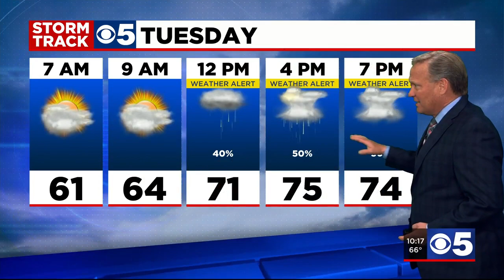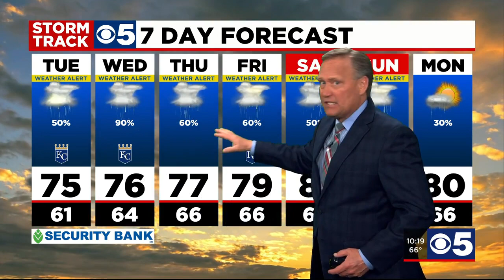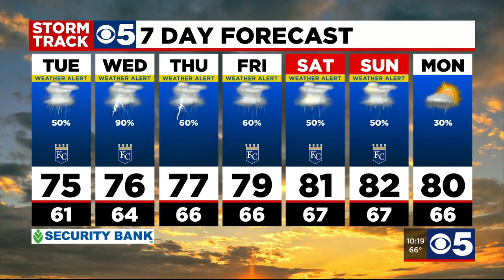FORECAST: More rain in store for KC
There could be some fog in the area tonight, but that should clear out by morning when temperatures get into the 60s. By afternoon, the chance for more rain increases again.